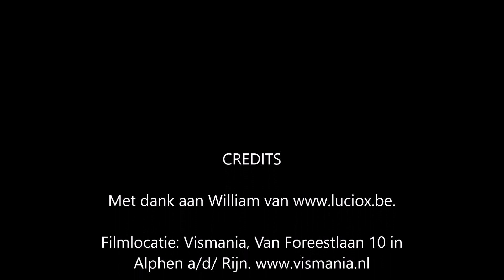Onder de loep. Dyneema of P.E. lijnen?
Er is zoveel keus in de verschillende soorten gevlochten vislijnen dat je vaak door de bomen het bos niet meer ziet. Kies je nu voor Dyneema of ga je voor PE-lijnen? Wat is de beste lijn? Vier of acht strengen? Is rond ook echt rond? Is je vistechniek belangrijk bij de keuze van de juiste lijn? Bestaat de beste lijn eigenlijk wel? Kortom, hoe bepaal je nu je keus?

Toen ik onlangs bij Vismania in Alphen a/d/ Rijn William Merckx van tegen het lijf liep, kon ik die kans niet voorbij laten gaan om met hem het gesprek over dit onderwerp eens aan te gaan. Daarnaast vroeg ik hem om ons eens te laten zien welke knoop hij nu gebruikt om een PE lijn te verbinden met een Fluorcarbonlijn.

Na het bekijken van dit ruim 20 minuten lange filmpje ben jij helemaal bijgepraat en is het maken van de juiste lijnkeuze in de toekomst een stuk gemakkelijker.